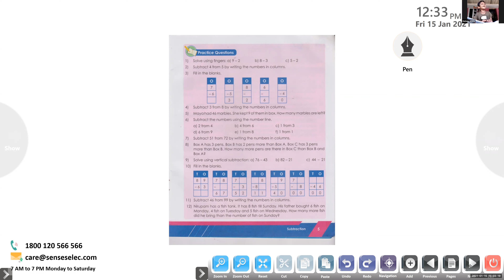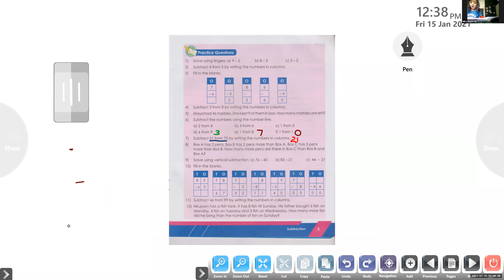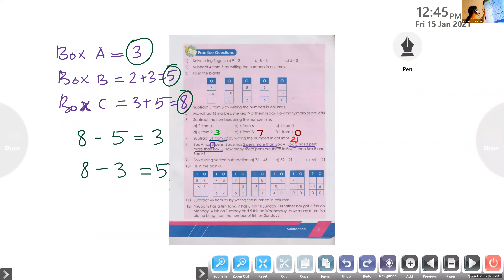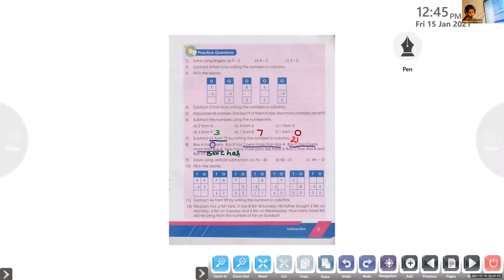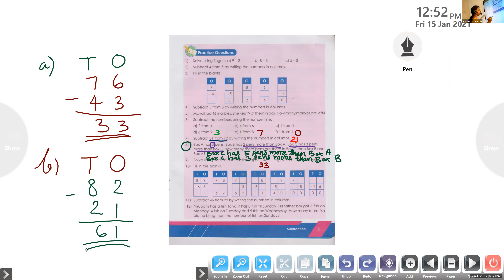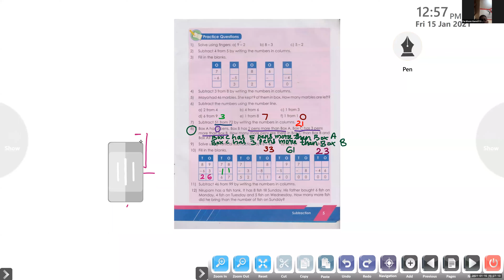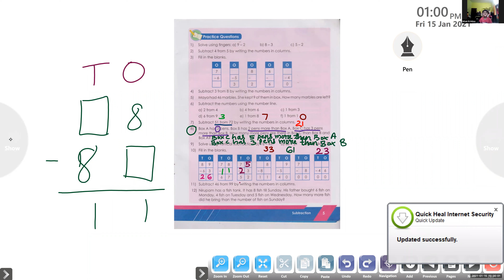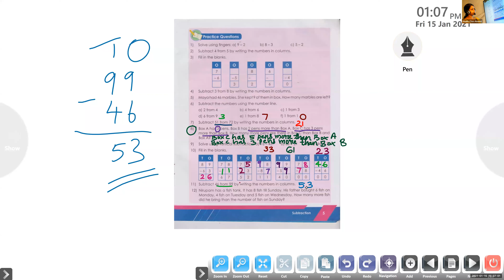Dr.Raju Davis International School | CLASS 1 MATHS | 15-01-2021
CLASS  1  MATHS   CHAPTER 5  SUBTRACTION WORKBOOK PART 2, PAGE NO 5